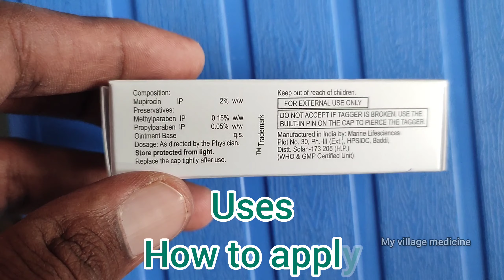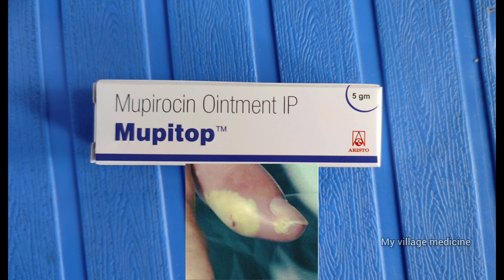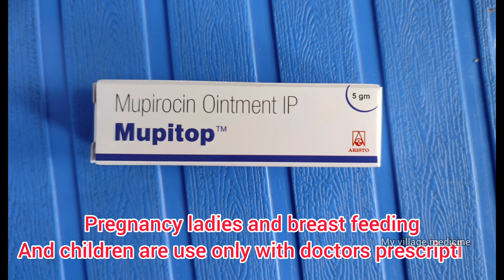Mupitop Ointment Uses in Telugu l Impetigo l Recurring boils